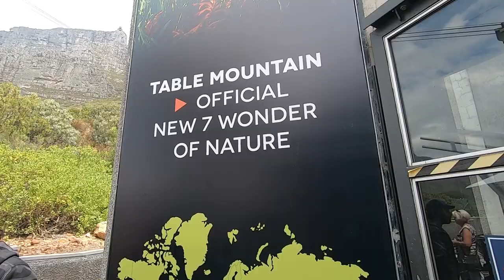Coffee, Mountains, Adventure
My journey and adventures around the globe.